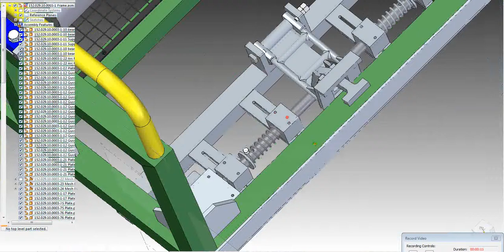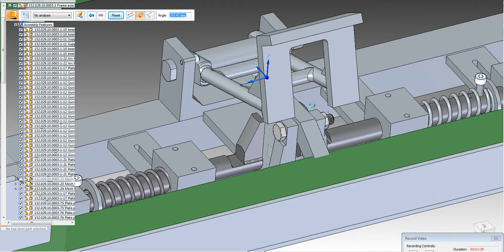caster wheel lock